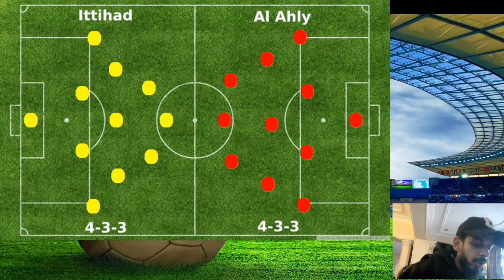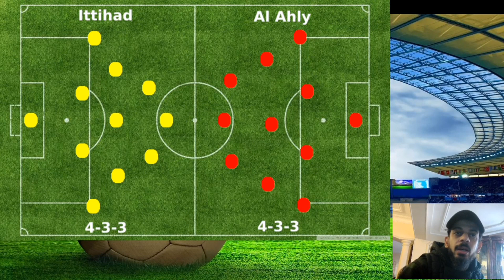Al Ahly vs Ittehad Jeddah 3-1